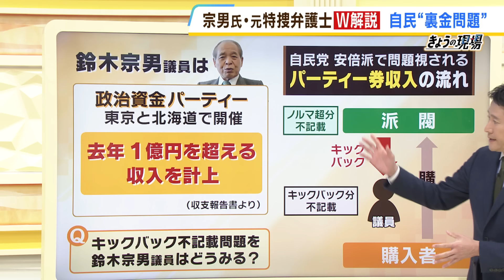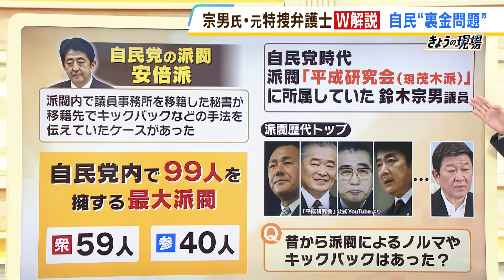【裏金疑惑】特捜の捜査を経験した鈴木宗男議員「政治資金は税金かからないお金で透明性が必要。答弁差し控えさせていただきます...なんてもってのほか」【MBSニュース解説】（2023年12月18日）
自民党・安倍派を揺るがすキックバック・裏金疑惑で捜査のメスはどこまで入るのでしょうか。
　かつて「疑惑の代名詞」とも言われ、東京地検特捜部から捜査を受けた鈴木宗男議員に話を聞きました。鈴木議員は、２００２年に政治資金規正法違反など４つの罪で東京地検特捜部に逮捕・起訴され、懲役２年の実刑が確定して収監されましたが、２０１９年の参院選で国政復帰を果たしました。古巣・自民党の今回の疑惑に鈴木議員は「政治資金は税金のかからないお金で、パーティー資金はある種の不労所得ですから、情報開示と透明性が必要。それなのに『答弁は差し控えさせていただきます』なんていうのはもってのほか。政治家なにやってんだと国民の反発が強くなる」と話しています。
　また今回、東京地検特捜部で捜査をしていた経験のある元検事で弁護士の郷原信郎さんにも話を聞いています。

◎鈴木宗男：参議院議員　元自民党小渕派（現茂木派）　２０１９年の参院選で９年ぶりに国政に復帰　過去に東京地検特捜部の捜査を受ける

◎郷原信郎：弁護士　東京地検特捜部の元検事で捜査を経験　政治資金規正法違反事件を数多く手がけてきた